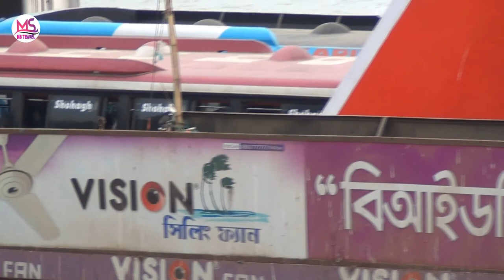পাটুরিয়া ফেরি ঘাটের রমরমা পরিবেশ/Paturia Ferry Terminal in Bangladesh